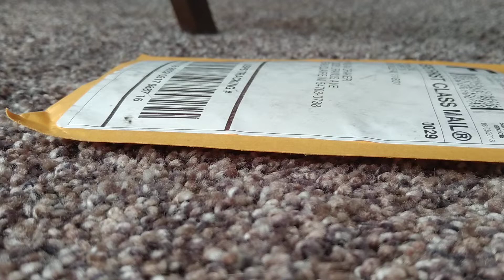Gold Pubg Pendant Necklace Unboxed By MrAlanC Pre Pubg PWK Invitational North America